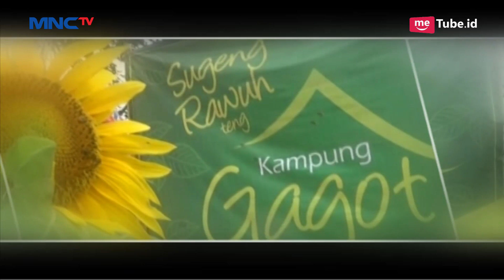Wisata Edukasi di Banjarnegara, Anak-anak Belajar Tumbuhkan Cinta Bertani & Beternak - LIP 24/02